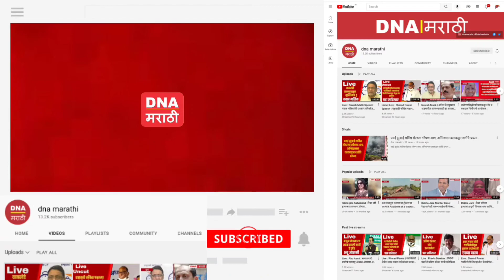आरे येथील मेट्रो प्रकल्पा विरोधात आंदोलन करणार - प्रकाश आंबेडकर